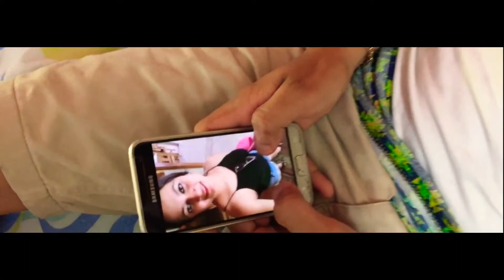El Tonka Feat Andy El A R y Juank Mazariegos Te has ido (VIDEO OFFICIAL)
El Tonka es un artista de San Felipe, Retalhuleu, Guatemala que vuelve al medio luego de dos años sin actividad musical, presenta con ello su nuevo sencillo Te Has Ido.
Pronto lanzará su nuevo tema ERES MIA.